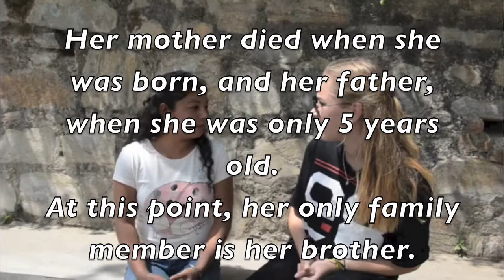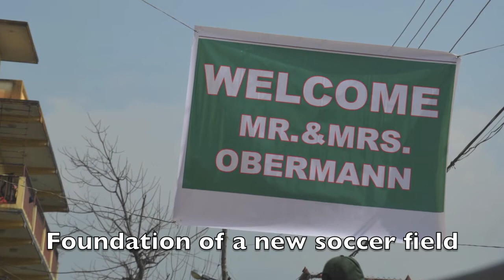Nepal- HELP AGAINST POVERTY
A gift for another person is better than all the gifts you could get for yourself.Help is needed everywhere around the world. Even with a small act, you can contribute to change the world. Do it!